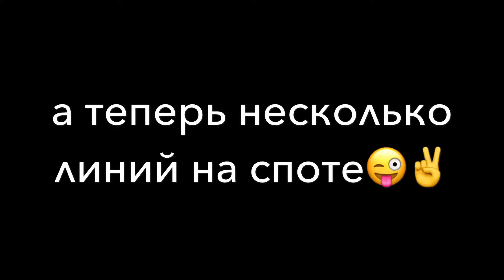Покатушки в Митино, первые трамплины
Записал смешные моменты, не контролируемые звуки, когда тебе сыкатно.
Спот Митино, очень много линий и прыгуль.